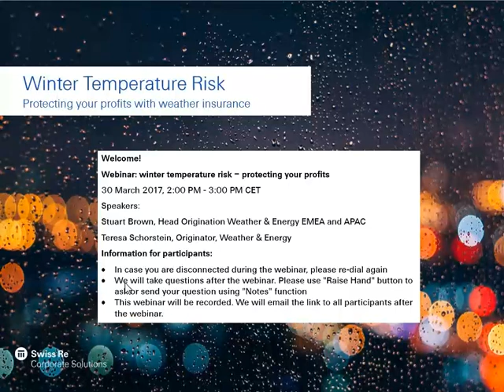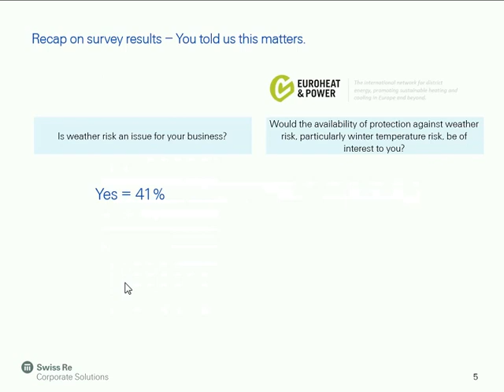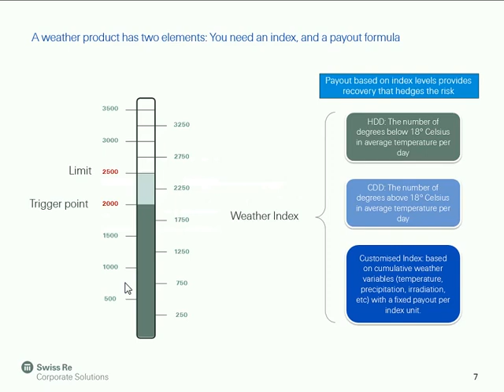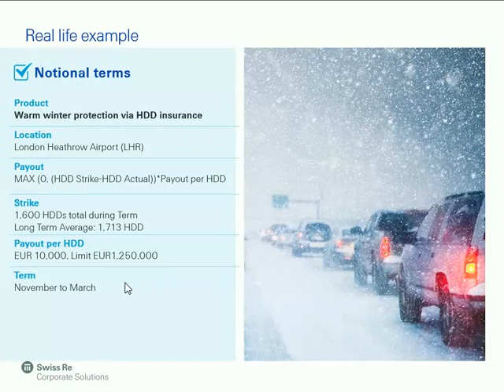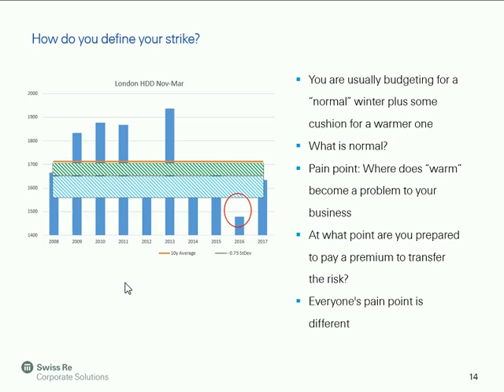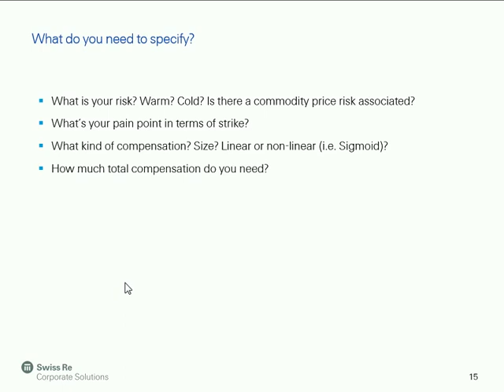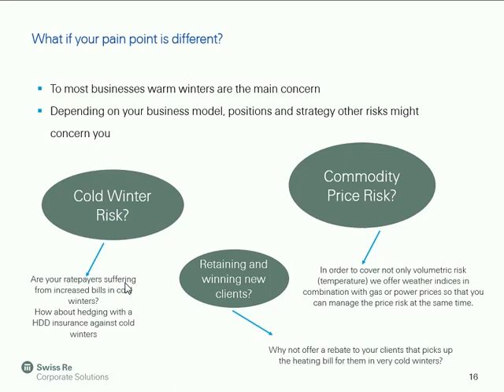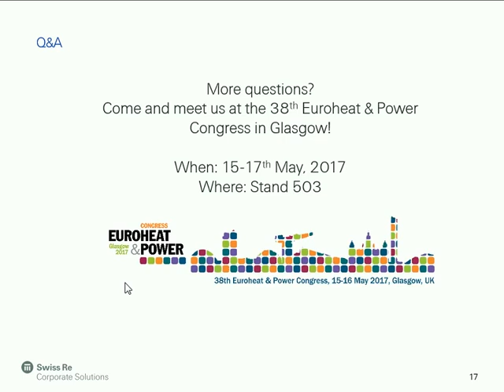Webinar: Winter temperature risk - protecting your profits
Unpredictable winter weather causing trouble? Learn how energy companies can protect their profits.

Unusual or extreme winter weather can create significant losses for an energy company. Warm winters mean lower energy demand for heating and poor sales for energy companies. Cold winters make energy buyers unhappy as they have to reach deeper into their pocket. It also can put an unexpected strain on the energy system, which might be unprepared to provide sufficient supplies.

Last year, Euroheat & Power asked energy companies in a survey if they saw weather as a real risk to their business. An overwhelming majority of them responded with a "yes". Most of them also requested to find out more about the ways to manage weather risk.

Swiss Re Corporate Solutions, a leading provider of weather protection products, invites you to watch recording of a webinar: What you might not know about your company's weather exposure, and what you can do about it!

This webinar took place on 30 March 2017, 2:00 PM CET.

Speaker:
Stuart Brown, Head Origination Weather & Energy EMEA and APAC, Swiss Re Corporate Solutions